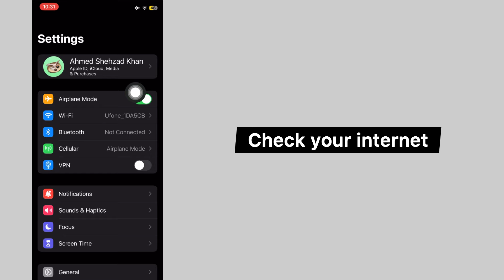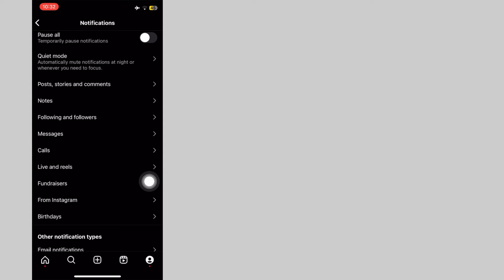Fixed✅: Not everyone can message this account Instagram Problem 2024